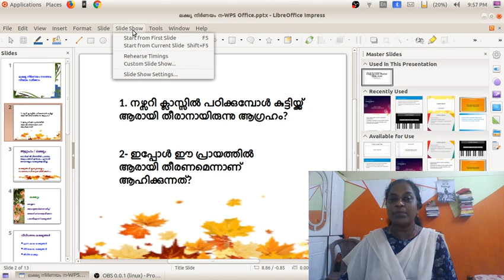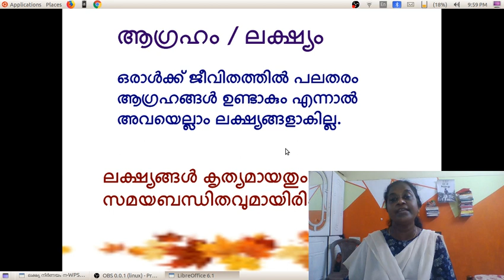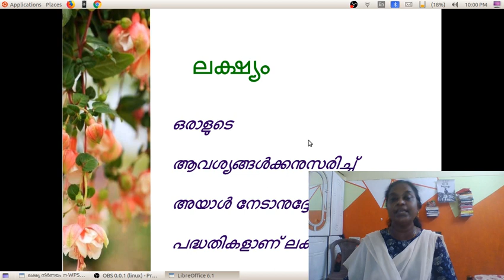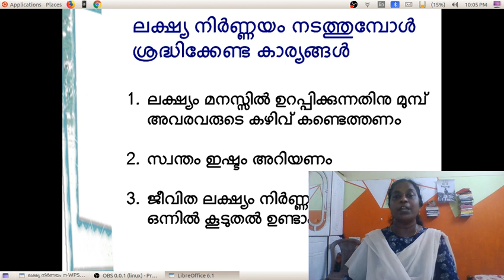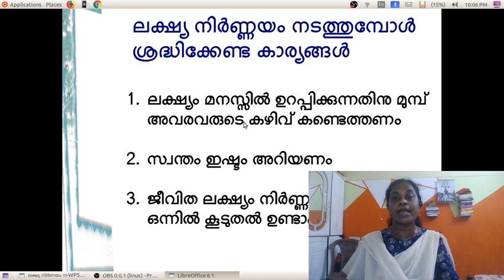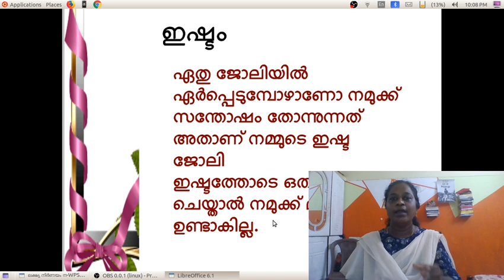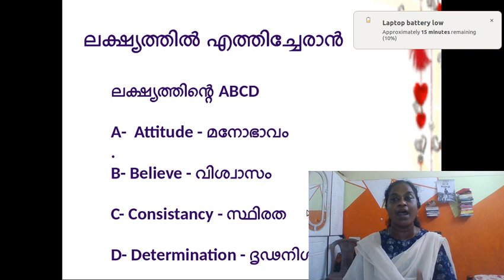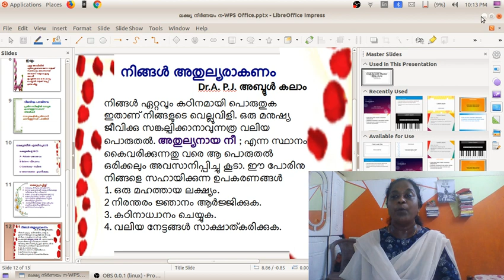സ്വയം മാനേജ് ചെയ്യാൻ : Guidance Program പാഠം 4 :ലക്ഷ്യം നേടാൻ